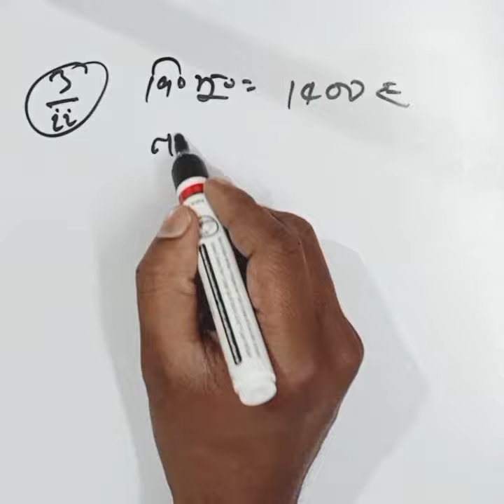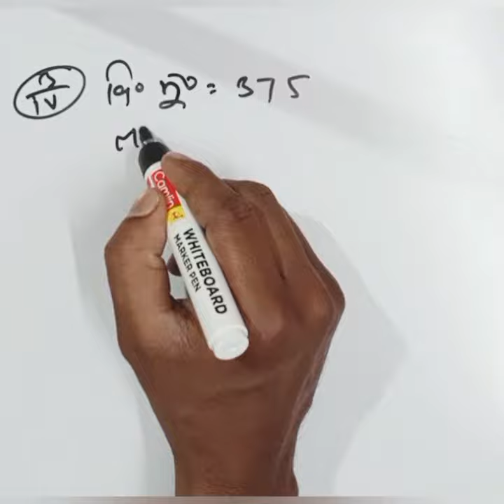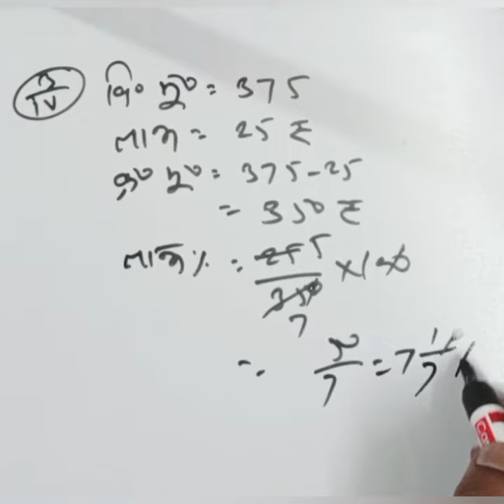Maths class7th bihar board |profit and loss |careermetam